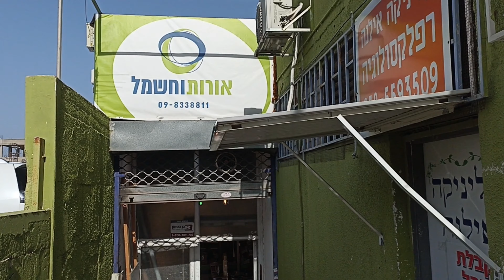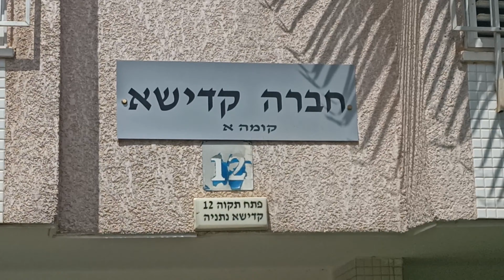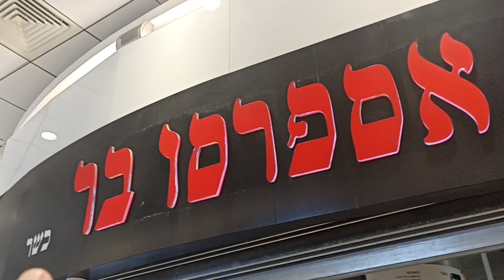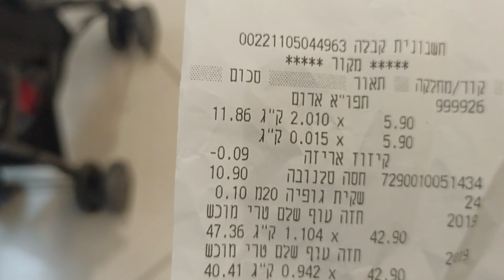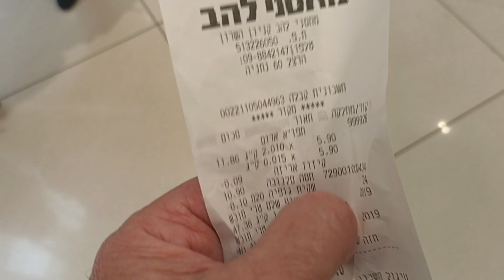Domingo en Netanya Israel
Domingo en Netanya Israel William Benarroch

Aquí hay lista para que veas varios de mis videos

Espero que los disfruten, están hechos con muchas ganas para ustedes.

Un abrazo inmenso para todos :)